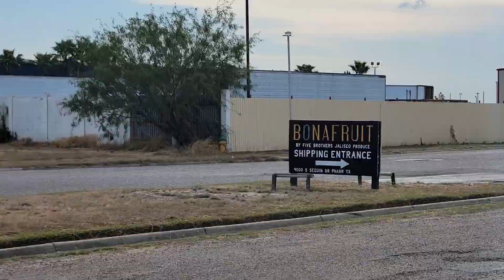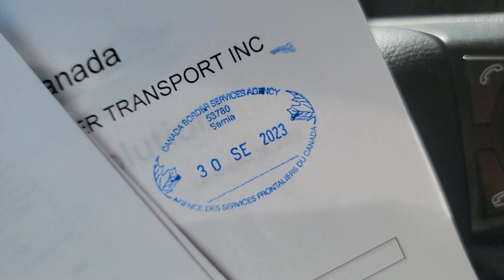USA BORDER PATROL BOHOT SERIOUS HAI... |TAHIR ABBAS| VLOG# 4